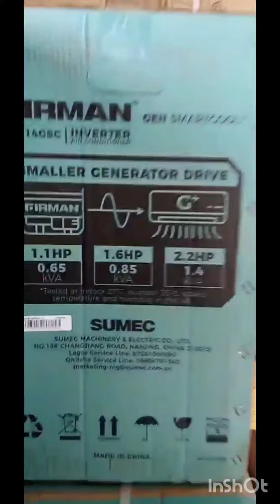Sumec inverter Ac with installation kits. Available on 1.1 hp, 1.6hp & 2.2hp